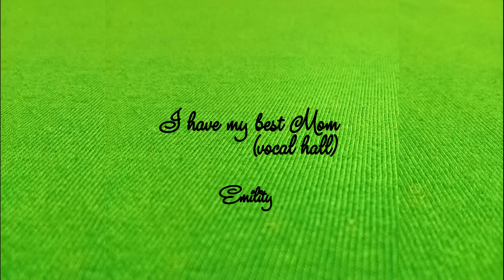Emility - I have my best Mom (vocal hall) - 315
I have my best Mom (vocal hall) - hip-hop/rap & pop- 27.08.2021

I have my best Mom
In the world yeah
You are my best Mom ever
I’ve got the best Mom
In the world yeah now you really know ‘bout that

You are my all I have
In my life, indeed
I have everything thanks to you
To only you
I don't even know how now I can repay you for everything you did for me
For all the best that you have done and are doing now for me
I am grateful to you for allowing me to be myself
And to do what I like and always supported me in all my endeavors
I have always appreciated and respected you, always and I want to sing about it again